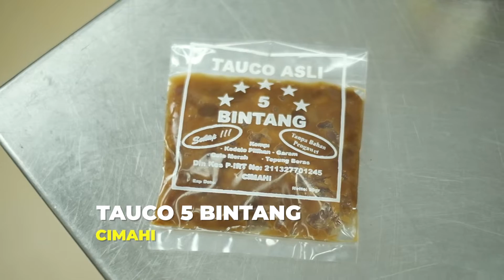BATTLE TAUCO BARENG ADE PUTRI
Adu Rasa 12 jenis Tauco dari Jawa dan Sumatera, gimana ya rasanya?

Kali ini dapur saya kedatangan Mba Ade Putri, seorang Culinary Storyteller yang senang menjelajah ragam kuliner Nusantara. Masing-masing Tauco apa ada bedanya? Dan cocoknya dimasak jadi hidangan apa ya? Tonton selengkapnya di video ini.